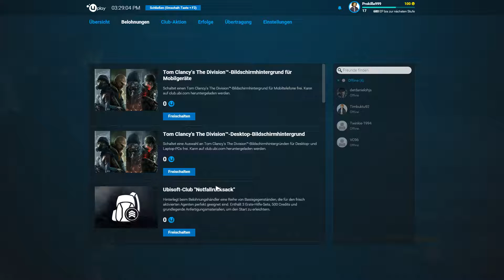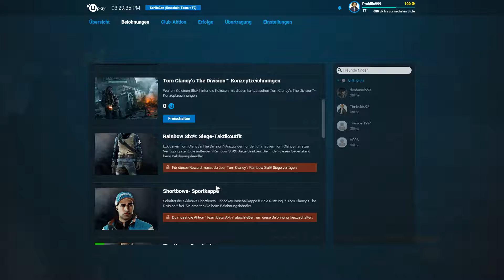The Division: Part 6 (PC Let's Play/DEUTSCH)